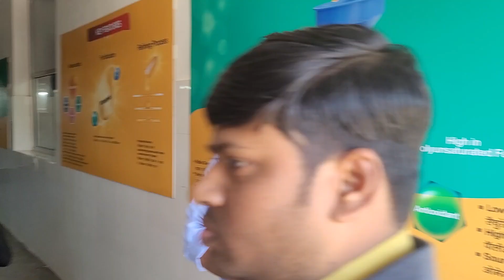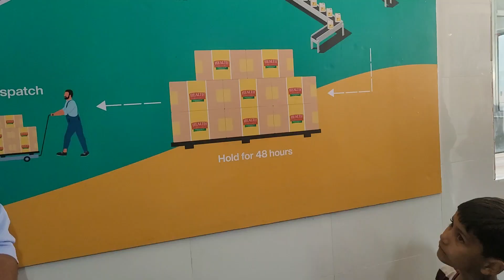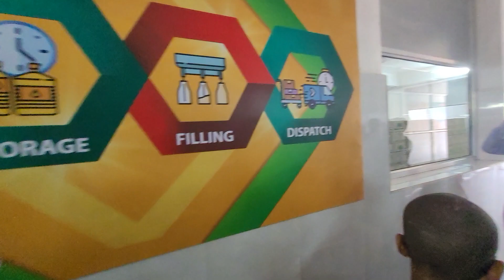H. G. Oil processing RCM FACTORY YOUTH RCM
1. खुद की खरीद पर प्रति माह का इंकम|
2. इसके प्रोडक्ट्स स्वास्थ्यवर्धक है जिससे आपका स्वास्थ्य सही बना रहेगा।
3. इसके प्रोडक्ट्स बाजार से कम कीमत पर उपलब्ध है।
5. डिफरेंस बोनस
6. लीडरशिप बोनस
7. रोयल्टी बोनस
8. टेक्नीकल बोनस

2006 में यह कंपनी इलेक्ट्रोनिक माध्यम से भी Business करने लगी।
10 प्रतिशत से 20 प्रतिशत तक की बचत हर Product पर
YOUTH RCM
RCM BUSINESS CHANNEL
RCM BUSINESS OFFICIAL
Rcm Business
RCM UES
Rcm
Rcm products
Rcm trainings
Rcm products training
Rcm offers
Nutricharge
Nutricharge products
Nutricharge offers
Gooddot
Harit Sanjeevani
Keysoul
Keysoul products
Prestige
Linc pen
Authenza
Health guard
Ena soaps
Keysoul cosmetics
Unique Education System
YOUTH RCM